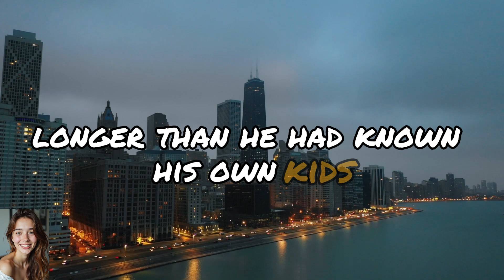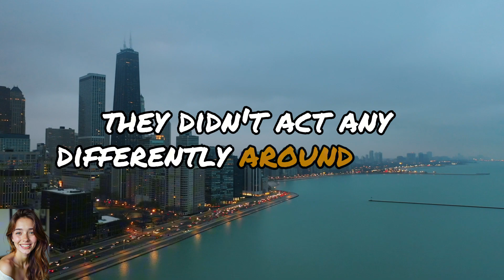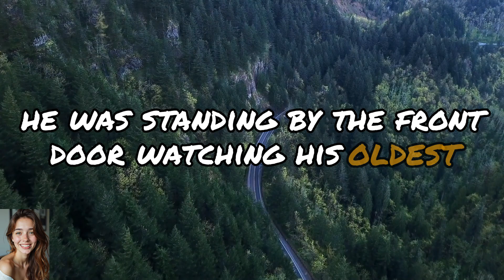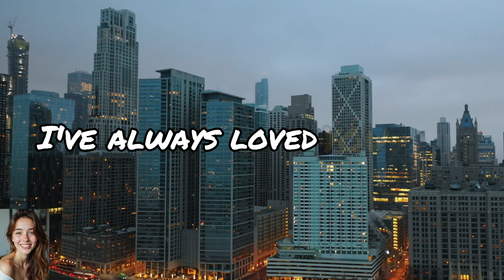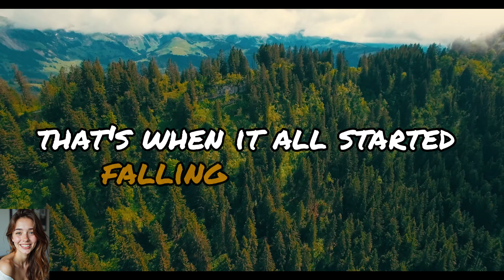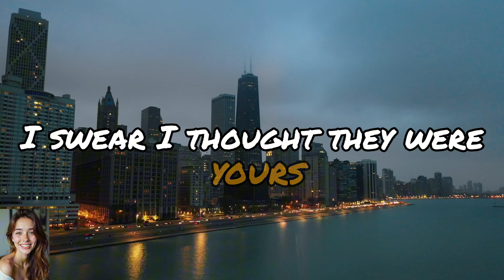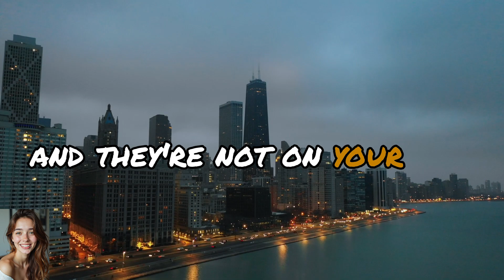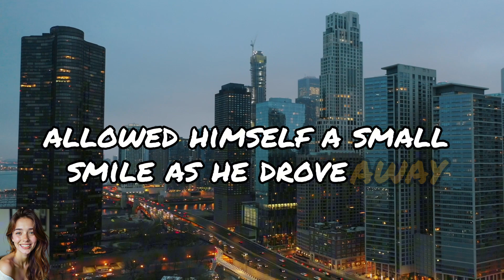The Hidden Life of My 'PERFECT' Wife | The Day I Uncovered the Unthinkable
🌌 What happens when the lines of trust are blurred? 🌌

In a world where appearances can be deceiving, Mark finds himself unraveling a deeply buried secret that shakes the very foundation of his life. After years of loyalty and devotion, a casual revelation leads him down a path he never expected to tread.

As whispers of hidden relationships emerge, Mark grapples with the haunting question: How well do we really know the people we love? Through a series of unexpected twists, he discovers that the truth can often be more painful than any lie.

Join us on this emotional journey as we explore the fragility of trust and the haunting shadows that linger in the corners of our lives. This is not just a story about betrayal; it's a reflection on the complexities of human relationships and the power of resilience.